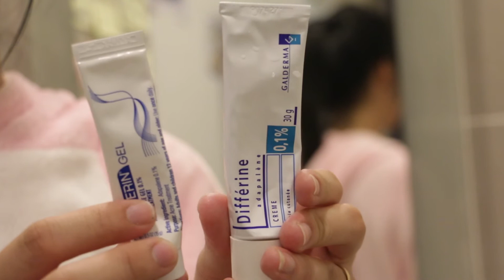បង្ហាញពីរបៀបថែរក្សាស្បែកមុខ​ ដែលកេីតមុន​ ពេលយប់​ skincare night routine for my acne skin